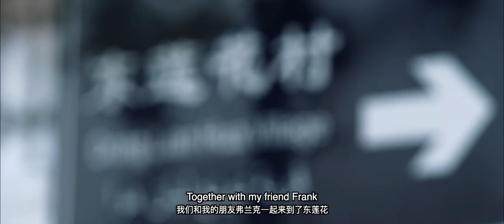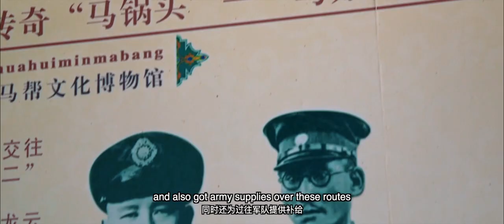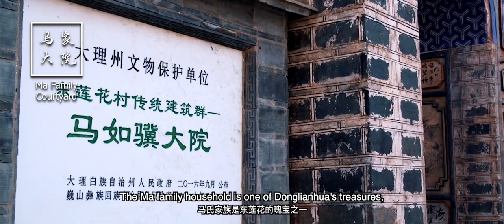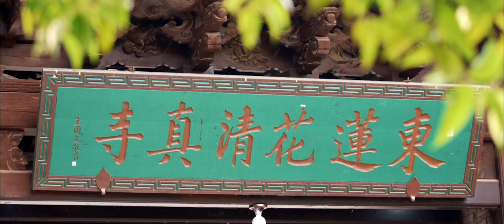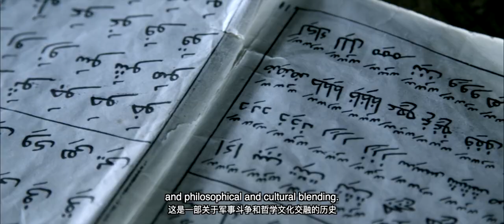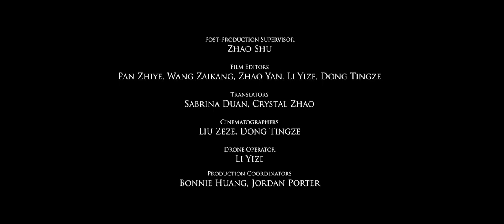Donglianhua: Islamic Influences (Yunnan: The China You Never Knew, episode 3)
Episode three of Yunnan: The China You Never Knew available now! Come with us to explore the 600 year-old Islamic town of Donglianhua.

Host Jordan Porter travels from Weishan to Donglianhua in search of a more complete historical sense of the region. Yunnan's cultural influences are vast, and in Donglianhua, Islam put down deep roots.

Jordan speaks with the town mosque's elderly imam, who can remember back to when Donglianhua had no electricity, saw few if any tourists and was completely unknown to the outside world.

Together with friend and guide, Frank Hitman, Jordan also learns about the famous Ma family, who prospered greatly as traders along the Tea Horse Road but also played a hugely important role in securing training, supplies and safe passage for anti-Japanese forces during World War II.

Show host Jordan Porter is an entrepreneur, writer and the founder of Chengdu Food Tours and the Chengdu Baijiu Club. Originally from Canada, he has lived Sichuan's capital since 2010 and is driven by a passion for the food and drink of southwest China. When not writing or eating, he enjoys driving around the countryside, talking to farmers, exploring mountains and listening to rock'n'roll.

To know more about Frank Hitman and the Yunnan-oriented trips he organizes, check out Zouba Tours:

Special thanks to Kris Ariel for some post production sound engineering wizardry. You can find Kris here: